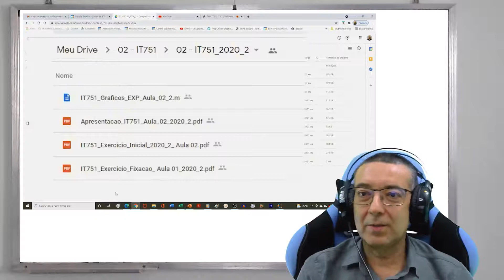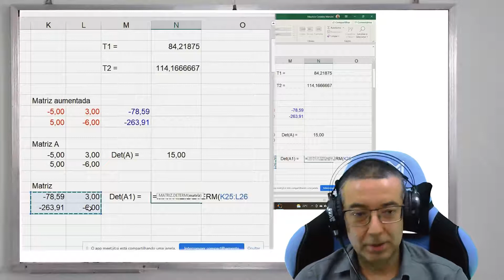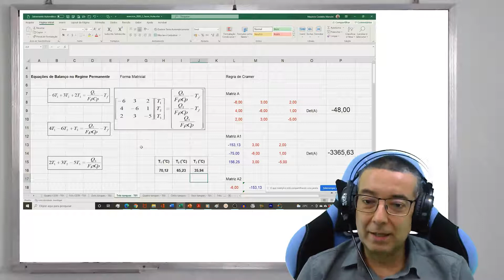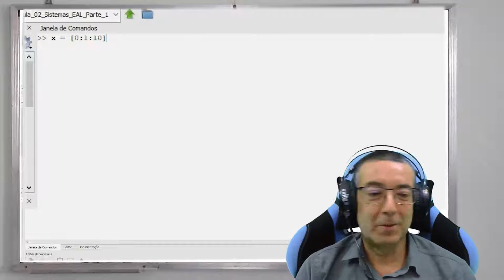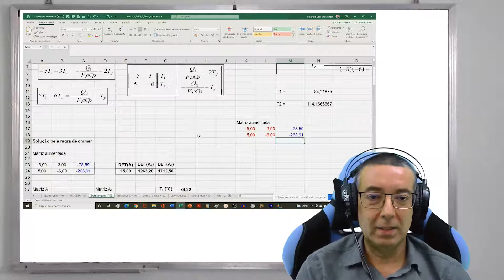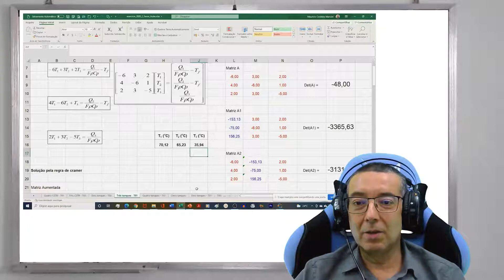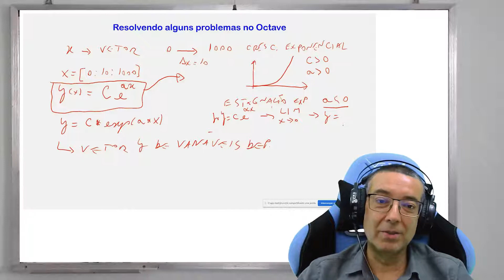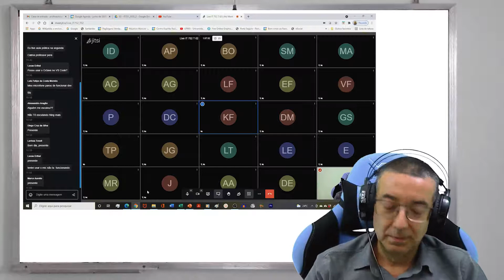Aula-Live 02: Método de Adição/Substituição e Regra de Cramer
Aula 02: Método de Adição/Substituição e Regra de Cramer - Live 012

4) Script do Octave sobre geração de vetores e construção de gráficos - Introdução

O conteúdo  deste vídeo é parte da Playlist com as atividades síncronas da disciplina IT751 - Métodos Computacionais I - Teórica, direcionada ao Curso de Graduação em Engenharia Química da Universidade Federal Rural do Rio de Janeiro.
O Canal do Professor Maurício Mancini objetiva a divulgação de vídeos e videoaulas sobre Engenharia Química, especialmente sobre as disciplinas lecionadas na Universidade Federal Rural do Rio de Janeiro